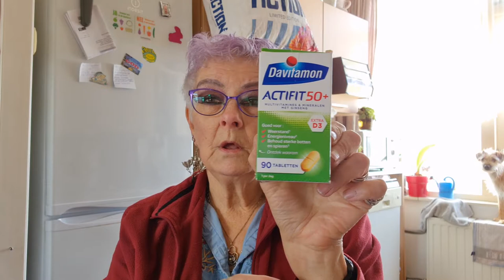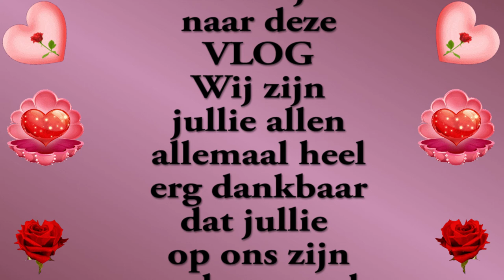Woensdag 5 mei Bevrijdingsdag En even lekker een beetje gek doen met Marjo #1100